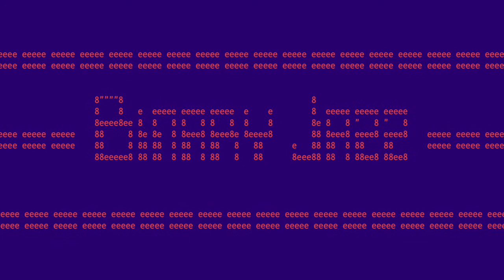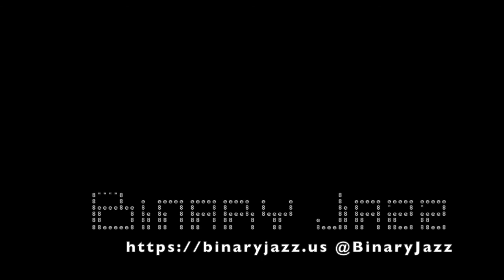Binary Jazz - Episode 10100010: Saccades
Hello from Binary Jazz! We return with an episode that covers such expansive topics as apples, the opposite of a façade, and Florida hurricane stories. Also: feminism, soccer and reading speeds.